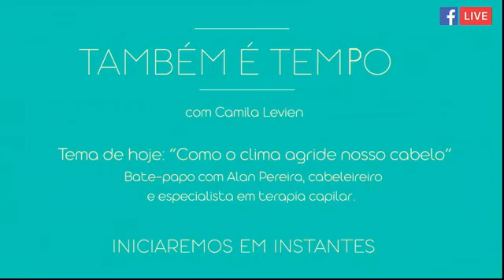Também é tempo - Como o clima agride nosso cabelo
Tema de hoje: "Como o clima agride nosso cabelo". Confira o bate-papo com Alan Pereira, cabeleireiro e especialista em terapia capilar.